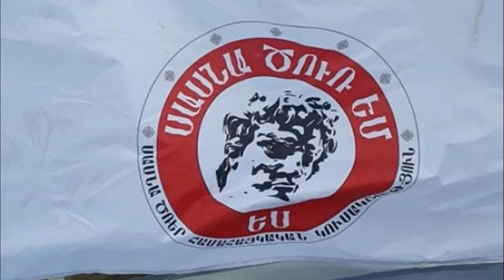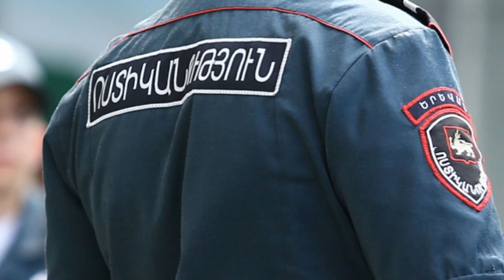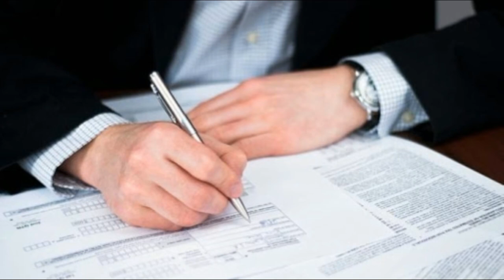Կարծում եմ, որ եկել է խոստովանելու ժամանակը. Նիկոլ Փաշինյան